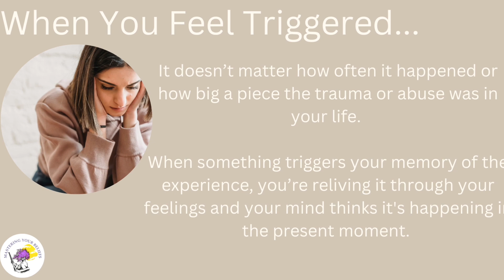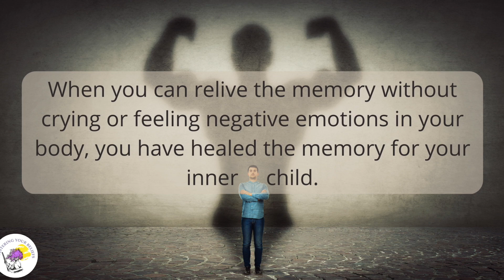Healing Your Inner Child Workshop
Why Do Bad Things Happen To Us?
The work I do today is the result of my own need to understand that question.  I wanted to know why my childhood was filled with mental abuse, verbal abuse, and physical abuse that escalated to sexual abuse by the time I was 12.  I wanted to stop believing I was bad.  I wanted to stop feeling like a victim.  I wanted to stop believing I was worthless but mostly, I wanted to stop finding myself in the presence of predators and abusers.  Part of my answer led me to study Martial Arts and through my studies, I began to understand that the most powerful weapon we possess is our mind. As I stopped feeling the need for vengeance, or the constant need to defend myself, something shifted inside me. I started to see how my negative thoughts and feelings had had ruled my life, and because of that, that’s why I was constantly triggered.  The messages I share, the classes I teach, the books I publish and the students I work with are meant to share a way that you can be healed because what worked for me, is also working for others.  ~ Sensei Nancy Mueller